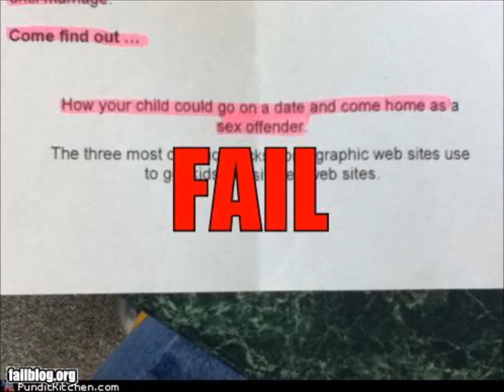Fail blog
My first video on   FAILS hahah